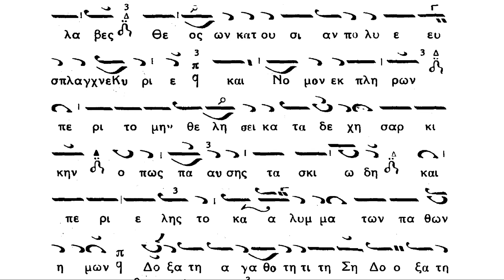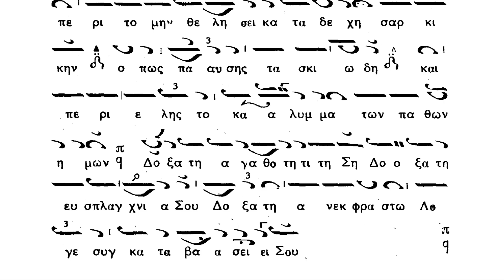Απολ. Περιτομή Ιησού Χριστού Ήχος α' - Tropar Tăierea Împrejur a Domnului, eh I | κ. Θ. Στανίτσας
Troparul Praznicului Tăierii împrejur după trup a Domnului nostru Iisus Hristos în ehul I psalmodiat la vremea antifonului al III-lea în cadrul Dumnezeieștii Liturghii (partitura atașată este din Doxastarul lui Constantin Pringos, Arhontele Protopsalt al Bisericii lui Hristos celei Mari).

"Cela ce şezi pe Scaun în chipul focului întru cei de sus, împreună cu Părintele Cel fără de început, şi cu Dumnezeiescul Tău Duh, bine ai voit a Te naşte pe pământ, din Fecioara Maica Ta, ceea ce nu ştie de bărbat. Pentru aceasta Te-ai şi tăiat împrejur ca un om a opta zi. Slavă sfatului Tău celui preabun, slavă rânduielii Tale, slavă smereniei Tale, unule Iubitorule de oameni."

Psalmodiază domnul Thrasívoulos Stanitsas, Arhonte Protopsalt al Bisericii lui Hristos celei Mari.

Απολυτίκιο τῆς Ἑορτῆς
Ἦχος α'

Μορφὴν ἀναλλοιώτως ἀνθρωπίνην προσέλαβες, Θεὸς ὢν κατ' οὐσίαν, πολυεύσπλαγχνε Κύριε• καὶ Νόμον ἐκπληρῶν, περιτομήν, θελήσει καταδέχῃ σαρκικήν, ὅπως παύσῃς τὰ σκιώδη, καὶ περιέλῃς τὸ κάλυμμα τῶν παθῶν ἡμῶν. Δόξα τῇ ἀγαθότητι τῇ σῇ, δόξᾳ τῇ εὐσπλαγχνίᾳ σου, δόξα τῇ ἀνεκφράστῳ Λόγε συγκαταβάσει σου.

Το κείμενο είναι από τήν Δοξαστάριου του Κωνσταντίνου Πρίγγου.

Ψάλλει ο κος Θρασύβουλος Στανίτσας ΑΠτΜτΧΕ.

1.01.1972